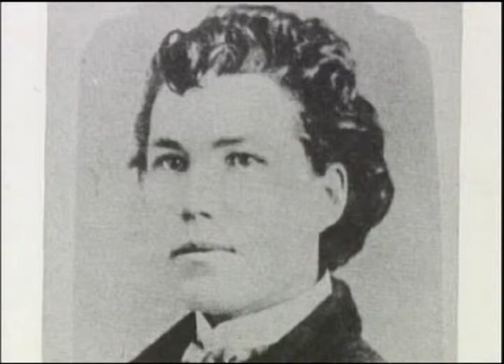The Forgotten Grave Promotion Clips 5.wmv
More than 600 women disguised themselves as men to fight in the American Civil War.  'The Forgotten Grave' tells the stories of these unsung heroines.  The entire documentary is available for viewing, download, or purchase on Amazon,